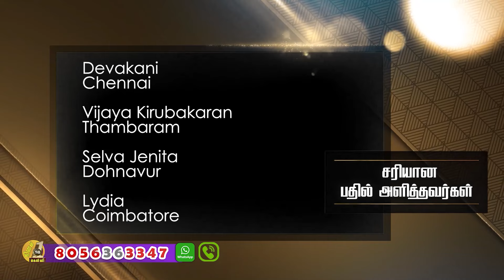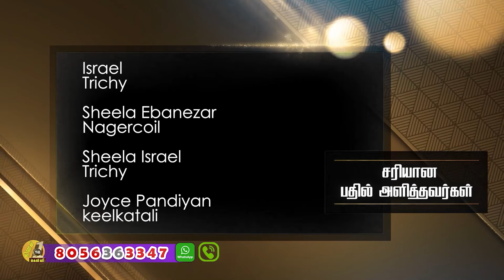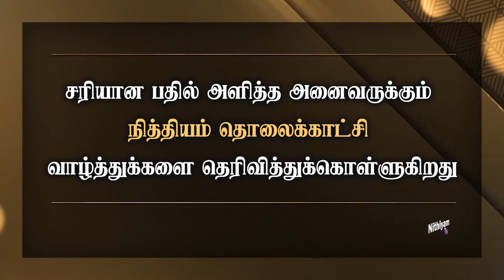தினம் ஒரு கேள்வி | நித்தியம் டிவி | கேள்வி எண்: 1159 | Daily 1 Question | Nithiyam Tv